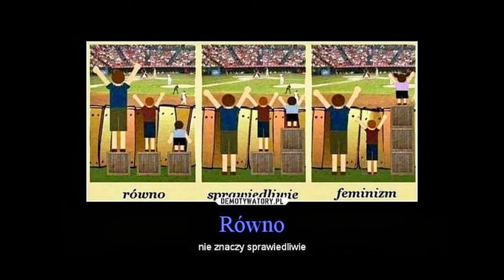Równość szans, równość wyników, a może tradycyjne role płciowe?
Temat równości płci wzbudza emocje z kilku powodów (m.in dlatego, że politycy mieszają w nim palce). Chciałbym pokrótce przedstawić zalety równości szans i wady wszystkich innych równości (tj. wyników), identyczności, bądź nierówności i uczenia płci zupełnie innych cech.

Chętnie dowiem się co Ty słuchaczu popierasz z tych opcji i dlaczego. Mam nadzieje, że skomentujesz po, a nie przed wysłuchaniem tego nagrania.

Jak wiadomo warto również klikać łapki w górę dla budowania zasięgów.

Prezentowany materiał nie stanowi porady o charakterze medycznym, nie może stanowić o diagnozach, a autor nie jest lekarzem. Materiał ma wyłącznie charakter informacyjny, jest ciekawostką i subiektywnym zdaniem autora. Autor nie ponosi odpowiedzialności za konsekwencje korzystania z jego materiałów. Warto mieć do tego dystans.